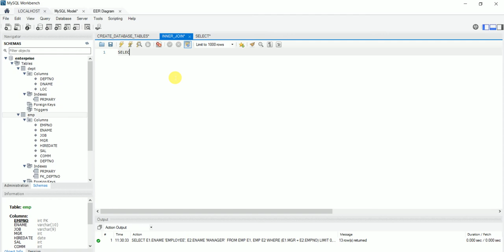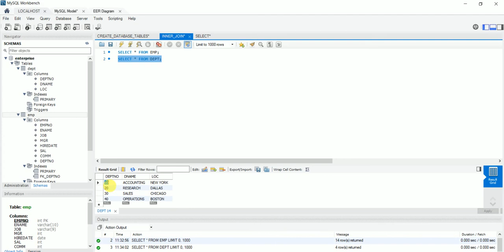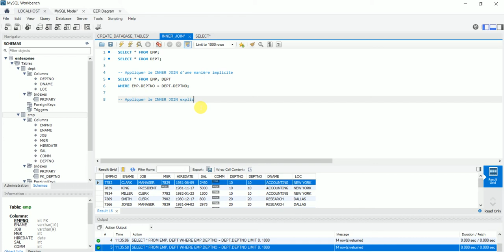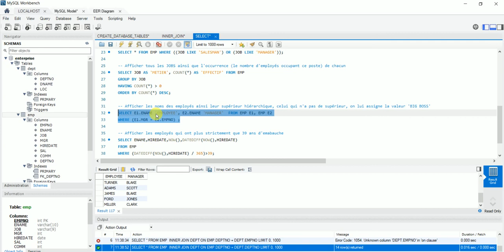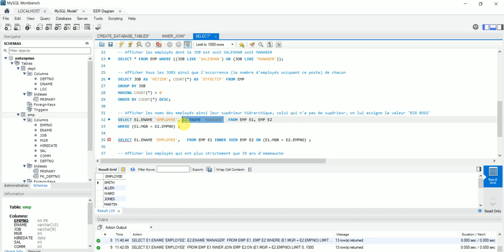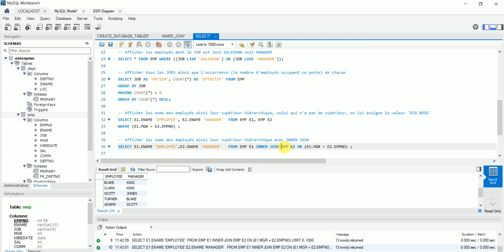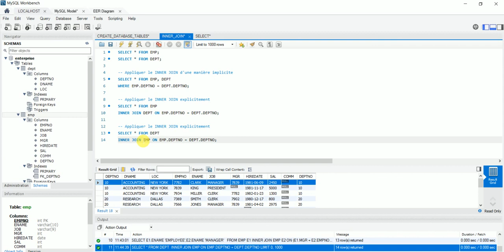6_ INNER JOIN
On décrit la manière dont on utilise INNER JOIN en SQL implicitement et explicitement en nous exerçant par rapport aux tables EMP et DEPT.